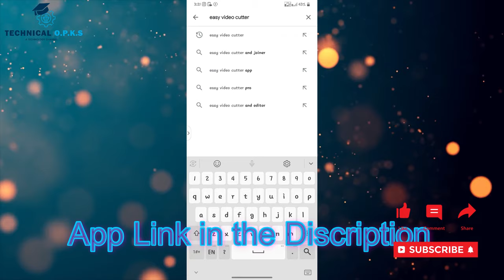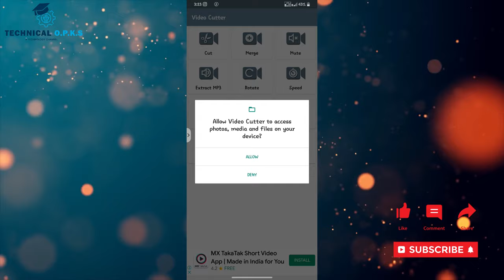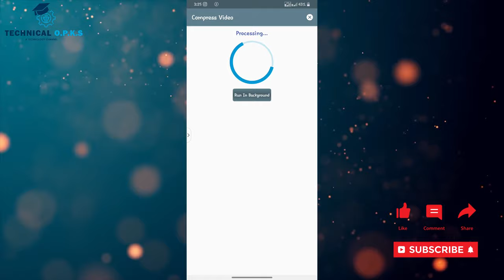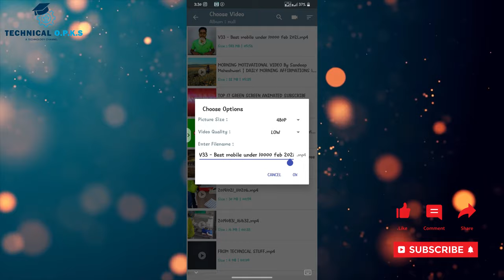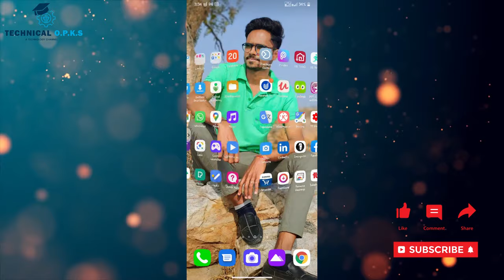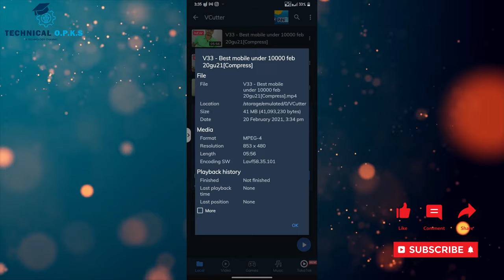Video ki Size ko 90% tak kam kare | Video ko compress kaise kare mobile se | Easy Video Cutter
Dosto es video me kisi bhi video ki size kam karna sikhenge , Aap mobile se video ko compress kar sakte hai , Yadi aap youtube ke liye video banate ho to video ko upload karne se pahle compress kar le to phir aapka data or time dono bachenge .

Your Query's -
1. Compress video without losing quality android
2. Compress video without losing quality
3. Compress video
4. Compress video size without losing quality
5. Video ko compress kaise kare
6. Video ko compress kaise karte hai
7. Video ko compress kaise kare mobile se
8. Video ki mb size kam kaise kare
9. Video ki size kam karne ka app
10. Video ka size kaise chhota kare
11. Video ka size kaise change kare
12. Youtube video ki size kam kaise kare